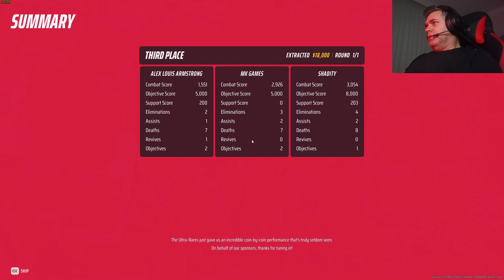The Finals Oyununda Ekiple Bank It Kazanmalı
Yorum ve beğenilerinizle bize destek olmayı unutmayın 😊 Videoyu arkadaşlarınızla paylaşmayı unutmayın 😊 Hepinize teşekkürler. İzlemenin keyfini çıkarın...

Donanım & Ekipmanlarım :
Intel i7 13700
Msi pro gaming anakart
Gskill 4000Mhz 32 Gb Ram
Geforce Rtx 3070
Rampage Helios C2 Sıvı Soğutucu
6tb hdd
32" monster 1ms 165hz monitor
24" aoc monitör
Asus tuf klavye
Logitech g502 mouse
Razer kraken tournament 2 kulaklık
Boya m1 mikrofon
Logitech g29
Hidrolik el freni
Logitech f310 gamepad
Samsung dash board tablet
Lenovo dash board tablet